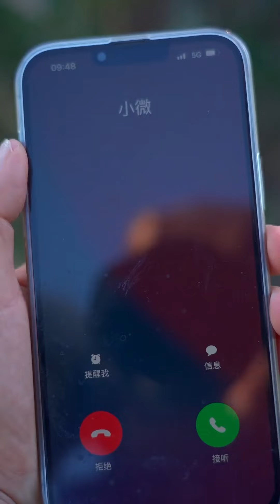小龍把公司做破產了，又惦記上美林的大棚菜了，這下可把美林氣得不輕【张美林】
這裡是【張美林】，YouTube唯一頻道。
🌺願世間美好與你環環相扣！
請放心，這部影片是經過精心策劃和製作的原創短劇，沒有任何不良元素。
完全遵守平台的使用政策。